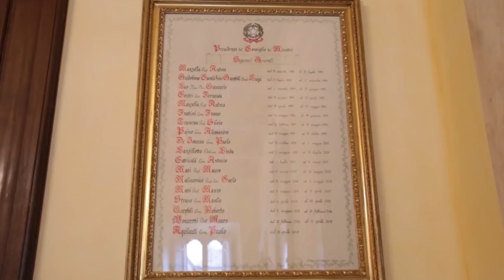Uno sguardo su Palazzo Chigi: l’Anticamera della Sala Verde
Salendo lo Scalone d’Onore fino al terzo piano si accede all’Anticamera della Sala Verde.
Questa sala è caratterizzata dalla presenza sulle pareti delle foto di tutti gli ex Presidenti del Consiglio a partire dal 1861, anno dell’Unità d’Italia; in calce alle foto le date di inizio e fine governo.
Su una delle pareti l’elenco dei Segretari Generali della Presidenza del Consiglio che si sono succeduti nel tempo.